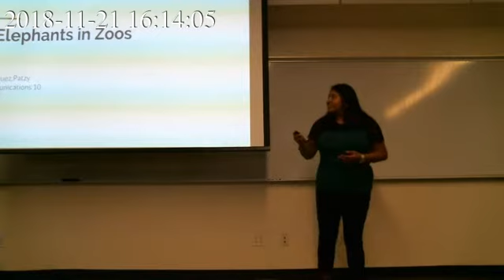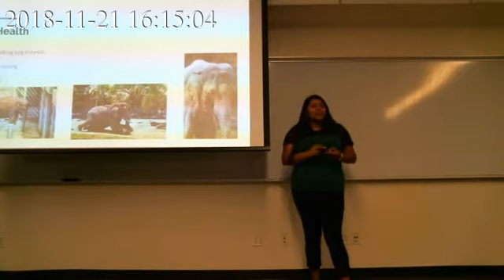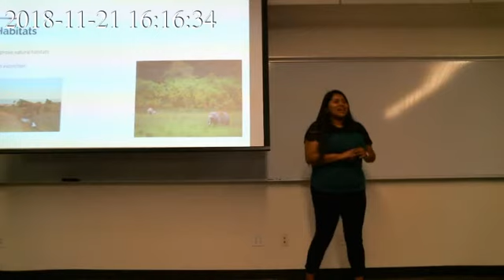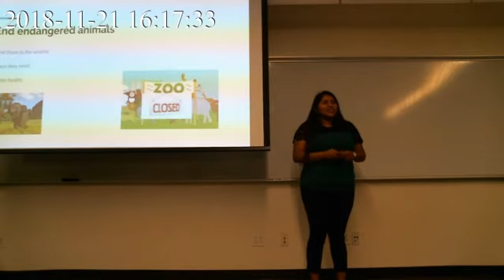Public Speaking & Debate Student Speeches